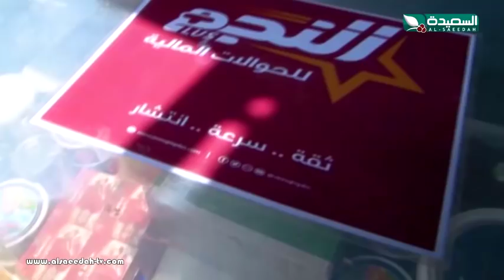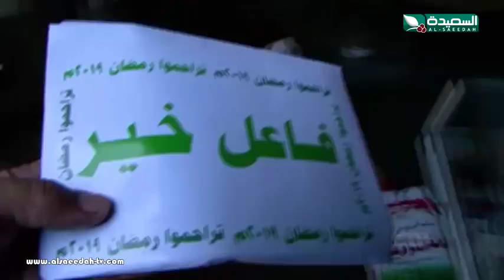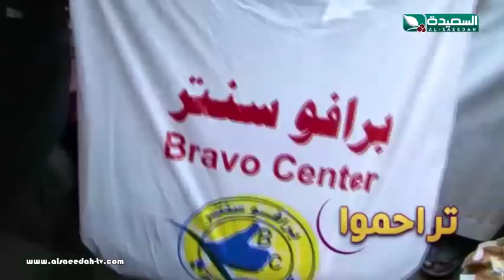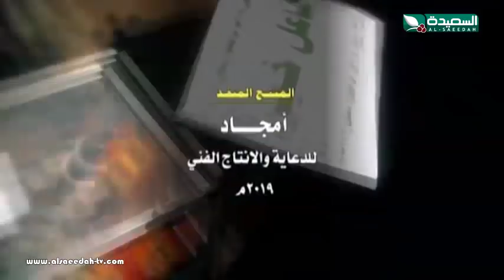تراحموا 2019 - الحلقة الرابعة عشرة 14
الحلقة الرابعة عشرة 14 من برنامج تراحموا للعام 2019م ، والذي يزور خلالها الإعلامي عبدالملك السماوي المتعففين ، ماداً لهم يد العون بما سهل الله به ، يبث على قناة السعيدة خلال شهر رمضان المبارك 2019م 1440هـ